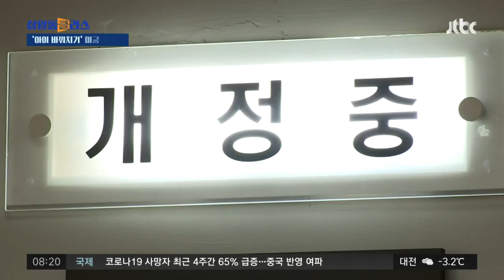'아이 바꿔치기' 구미 여아 사건 무죄…아이 행방은 미궁 속으로 / JTBC 상암동 클라스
2년 전 구미에서 3살 여자아이가 숨진 채 발견됐습니다. 엄마가 방치해 숨을 거둔 거였습니다.

그런데 아이 시신을 숨기려 한 외할머니 50대 A씨가 수사 과정에서 친모로 밝혀졌습니다. 충격적이죠?

이후 자신이 낳은 아이와 20대인 딸 B씨가 낳은 아이를 바꿔치기한 혐의 등으로 기소됐습니다.